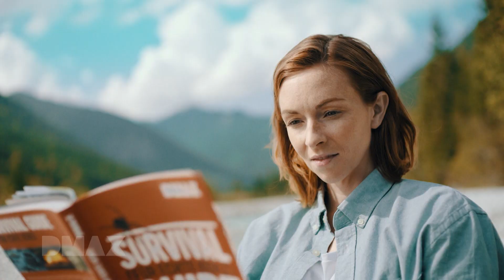DMAX - Goldrausch am Yukon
Ab dem 25.10. auf DMAX: Goldrausch am Yukon. 12 Kandidaten aus Deutschland habe die Chance ihres Lebens, einen Goldclaim bei Goldgräberlegende David Miller zu ergattern. Carhartt Workwear und GenXtreme waren dabei!